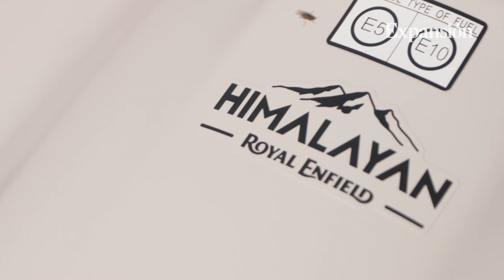Nueva Royal Enfield Himalayan 450, de casta le viene al galgo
FLORIÁN R.S. Y TAMARA VÁZQUEZ | La marca india ha trabajado a fondo para renovar su disruptiva forma de entender la moto para todo sin perder ni un ápice de su frescura y diseño peculiar. La Himalayan 450 supone un salto de calidad en todos los sentidos y a un precio, como siempre, ultacompetitivo, por debajo de los 6.000 euros... No se pierda nuestra toma de contacto con ella en tierras sardas, en Cerdeña.